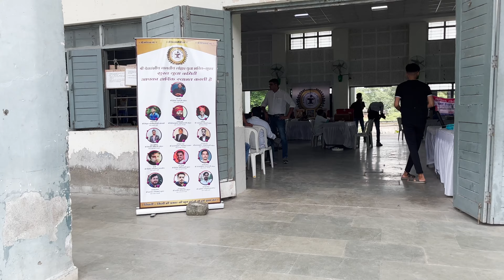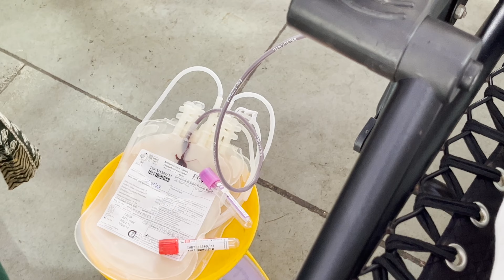BLOOD DONATION CAMP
NAMASTEY 🙏🏻
HELLO EVERYONE
           PLEASE HIT LIKE AND DO
                       SUBSCRIBUE